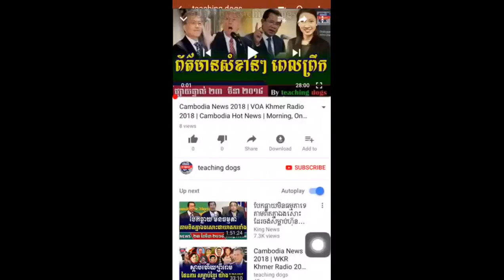Cambodia News 2018 | WKR Khmer Radio 2018 | Cambodia Hot News | Night, On Sunday 25 March 2018